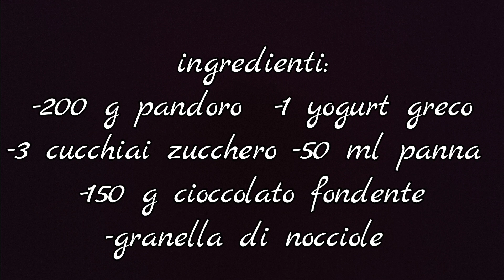tartufini di pandoro 📌 ricetta semplice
Tartufini di pandoro !
Delle mini esplosioni di bontà ad ogni morso 🤤
Un dolce velocissimo da fare molto utile soprattutto quando abbiamo poco tempo a disposizione.
Io ho scelto di glassarli con il cioccolato fondente ma se volete potete farli anche con il cioccolato bianco oppure al latte 😊
Dei dolcetti natalizi molto adatti in questo periodo dell'anno direi.
Provateli e fatemi sapere se vi sono piaciuti 😊

Ingredienti:
-200 g pandoro
-1 vasetto yogurt greco
-3 cucchiai zucchero
-50 ml panna
-150 g cioccolato fondente
-granella di nocciole